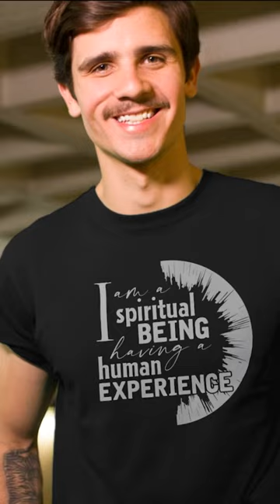Be Here Now! Ram Dass, Hanuman, Jesus, Love! Spiritual Shirts, Art Prints! Visit my Etsy Shop!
New shirt designs in my Etsy shop! Shirts, coffee mugs, art prints! Ram Dass, Neem Karoli Baba, Hanuman, Jesus Christ, Spiritual Shirts, Art Prints! Love, Health, Happiness. Ram Ram. 🙌🏼